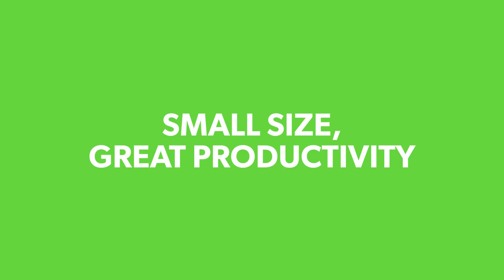CT 81: small size, great productivity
Compact and easy to drive for excellent cleaning results